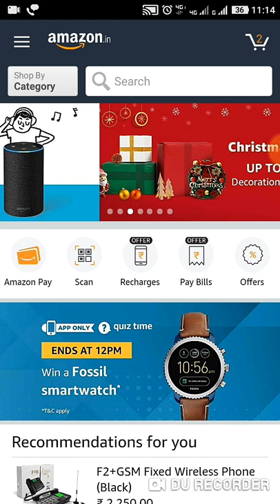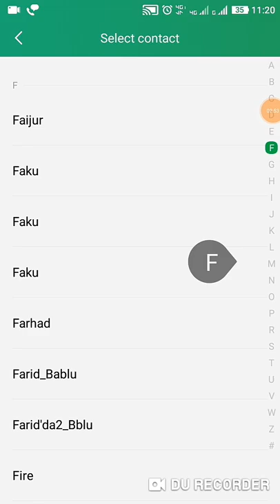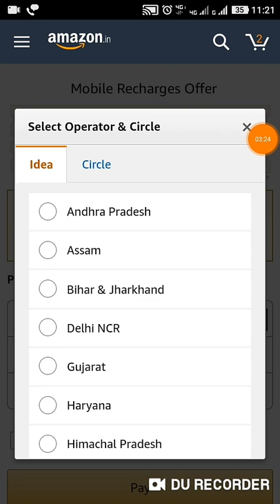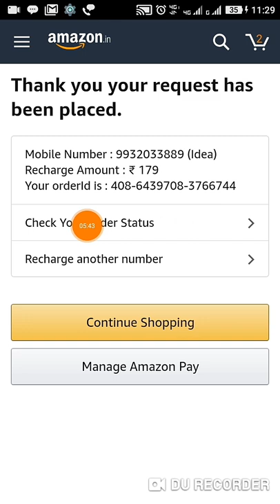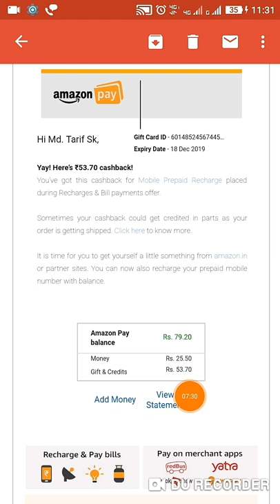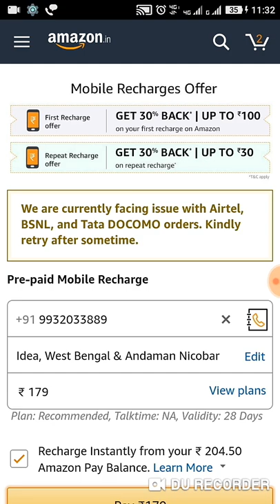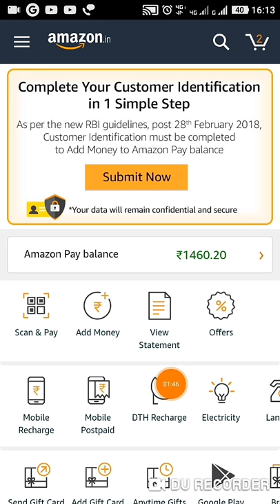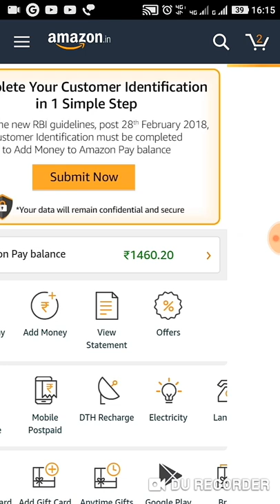Amazon 30% Cash Back Offer on Mobile Recharge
Get cash back upto ₹ 100/- on first recharge and there after upto ₹ 30/- on every recharge